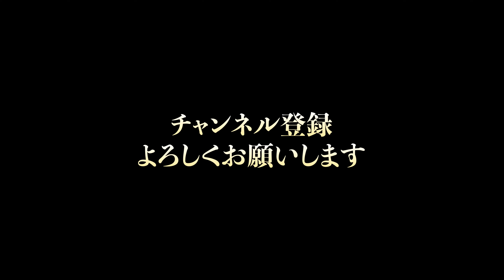【角煮】銀座やまの辺 山野辺シェフが作る自宅でカンタン♪本格中華クッキング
NHKあさイチ『ハレトケキッチン』等メディアで活躍中！
2年連続ミシュランガイド星付き高級中華の名店「銀座　やまの辺」
日本全国から厳選された食材を用いた料理は、
料理界の重鎮の心も射止めるほどの味として国内外から人気を博す。

日本の四季に触れる味、口に入れた瞬間広がる幸せ、
そのまま余韻に浸りたくなる斬新な高級中華を提供。

●オーナーシェフ　山野辺　仁

1980年生まれ、東京都出身。
幼い頃から料理が好きで、中学卒業後に町田調理師専門学校へ入学。
卒業後は天厨菜館グループへ入社。2015年に独立し、
「銀座やまの辺 江戸中華」をオープン。
「ミシュランガイド2019、2020」において1つ星を獲得。
中国、台湾など世界を旅しながら常に新しいことを学び、
そして中国料理の古典も大切にしつつ日本ならではの新しい中華を模索し続けている。
また、和食材を全国各地へ自ら赴き中華料理として表現をする奇才で、NHKあさイチ「ハレトケキッチン」等で活躍中

求人募集
サービススタッフ
調理スタッフ
見習いスタッフ
メールにてご応募ください。
ミシュランシェフの技を間近で学べるチャンス！